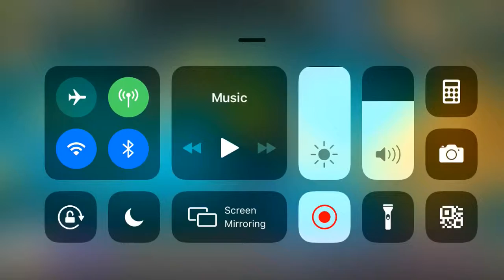PvZ2 part 2